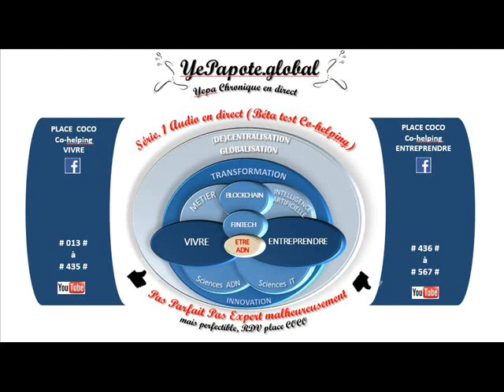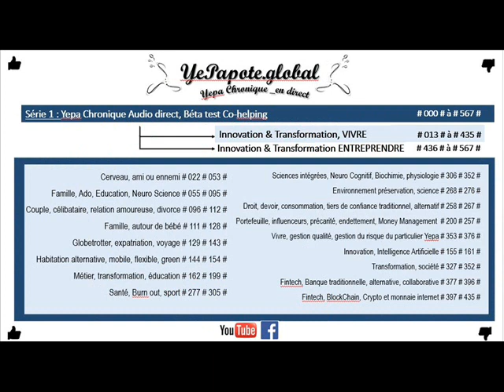#106# Comment apprendre à faire confiance en amour ? Le pouvoir du bon sens ?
MISS YEPAPOTE ?